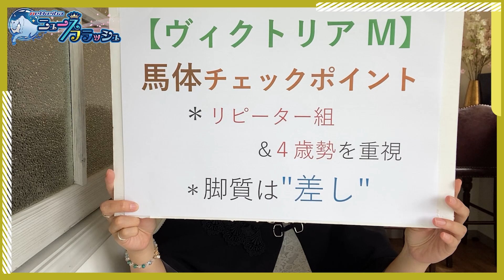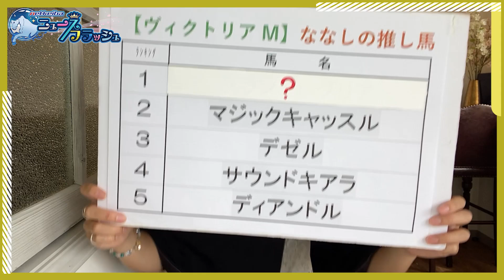【ヴィクトリアM】春のマイル女王決定戦！勝利のカギを握るのは？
『【ヴィクトリアマイル】重視すべきはリピーター組と○歳勢！筋肉の仕上がりが良好な1頭を解説』

星野菜々
主に毎週火曜日「馬体チェック」のコーナーを担当。
2019年8月に十和田乗馬倶楽部にて、約2週間の流鏑馬合宿にチャレンジし、初めて出場した大会「流鏑馬新人戦」において見事3位入賞。
さらに11月には、大井競馬場「東京メガイルミ」イベント内にて、誘導馬に騎乗する大役も任された。
また、2019年6月からは、群馬県前橋市の観光特使「赤城姫」としても活動している。

現在4年目に突入し6名で活動中。